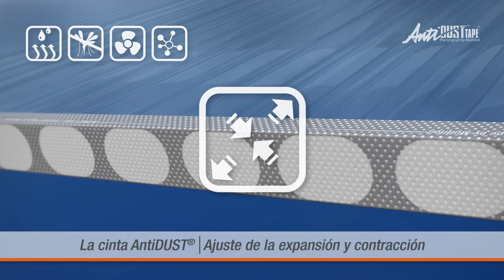La cinta AntiDUST® - Cómo funciona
La cinta multipared de policarbonato es un material excelente para usar en sistemas de acristalamiento. Ofrece una construcción ligera y es muy resistente y duradera;.perfecta para muchos
tipos de edificios. Como el policarbonato es celular, el único punto de atención real es la condensación continua en la multipared. Esto arruinará la claridad y el aislamiento térmico. La cinta se irá poniendo verde y se ensuciará con el tiempo. Multifoil ha inventado la cinta AntiDUST® para eliminar este problema. ¡Es el único sistema que garantiza la claridad de las láminas multipared desde el primer día hasta 10 años!